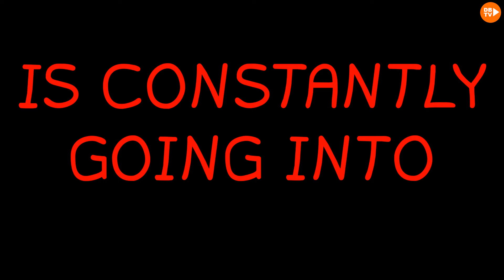WE WENT GHOST HUNTING IN WOBBLY LIFE...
So We Decided To Go Ghost Hunting... And It Ended Very Bad In Wobbly Life... 👀